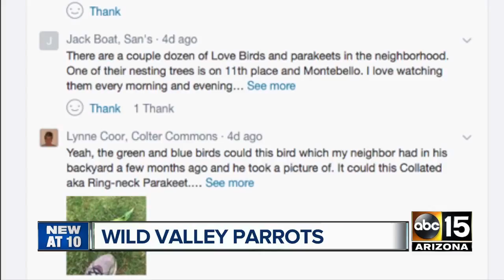Wild parrots can be spotted in Phoenix neighborhoods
The Valley is a long way from the tropics, and yet wild parrots can be spotted in neighborhoods across metro Phoenix.